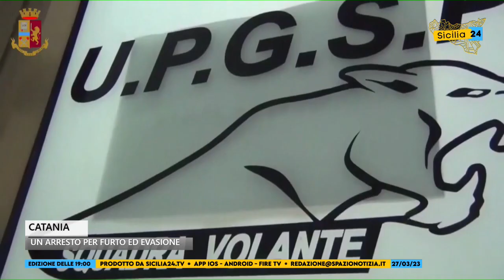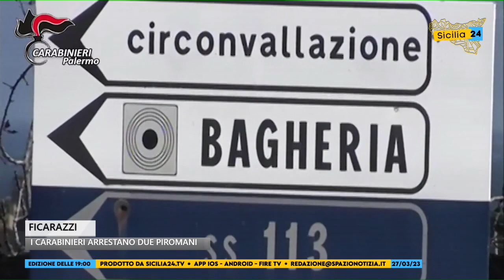Spazio Notizia (27 marzo 2023, edizione delle 19)